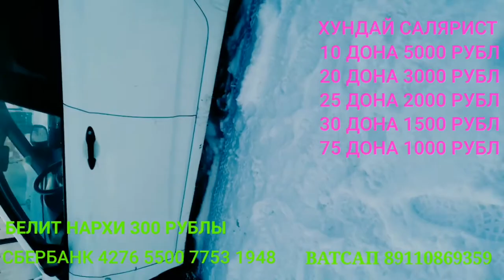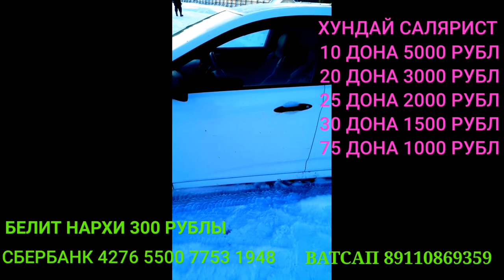1.РОЗЫГРЫШ СТАРТ БЕРДИК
1.РОЗЫГРЫШГА СТАРТ БЕРИЛАДИ ХАМАГА ОМАТ ТИЛАБ ҚОЛАМАН

1.ХУНДАЙ САЛЯРИСТ
10 ДОНА 5000 РУБЛЫ
20 ДОНА 3000 РУБЛЫ
25 ДОНА 2000 РУБЛЫ
30 ДОНА 1500 РУБЛЫ
75 ДОНА 1000 РУБЛЫ
ОБШИ БЕЛИТ 3000 ДОНА
БЕЛИТ НАРХИ 300 РУБЛЫ
ISLOM TOSHBURIEV E CHIQADI
ЧЕКНИ ШУ НОМЕРГА ЖУНАТАСИЗ
ХАМАГА ОМАТ ТИЛАЙМАН